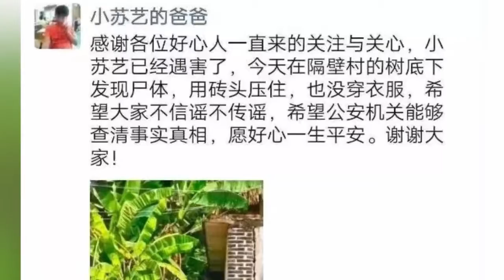廣西玉林11歲走失男孩身亡 家屬在村後隱蔽處發現遺體